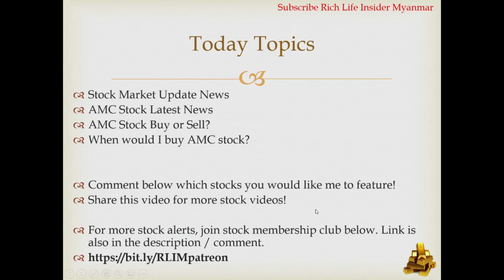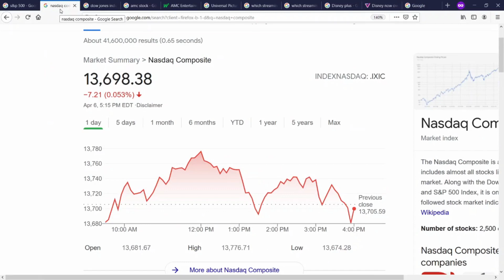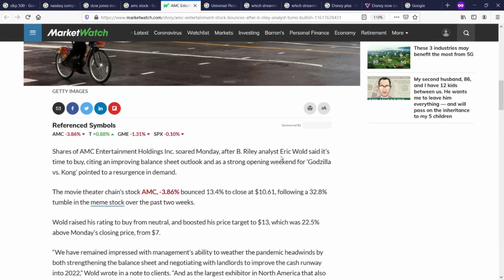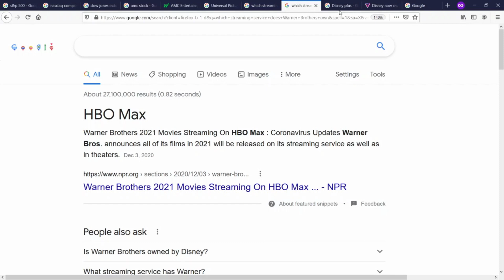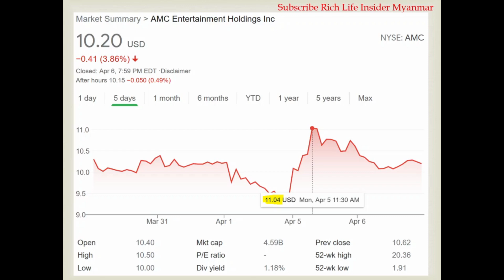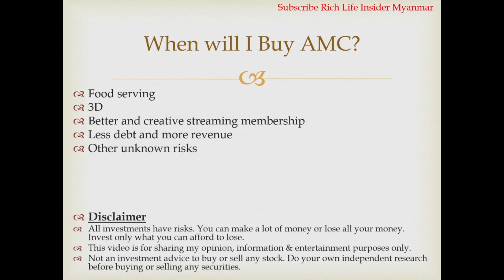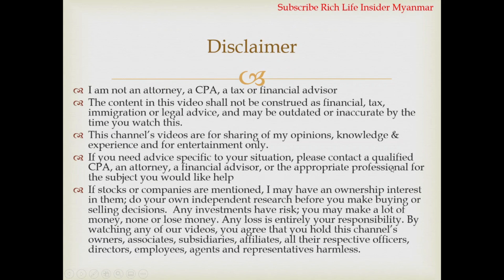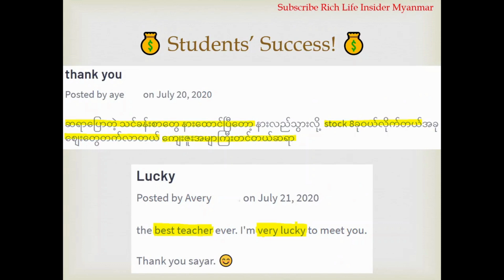💰📈AMC စတော့ရှယ်ယာ ခန့်မှန်းချက်, ဝယ် or ရောင်း? စတော့ရှယ်ယာစျေးကွက်, မြန်မာ Stock Trader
💰📈AMC စတော့ရှယ်ယာ ခန့်မှန်းချက်, စတော့ရှယ်ယာစျေးကွက်, မြန်မာ Stock Trader, စတော့ရှယ်ယာဝယ်ရောင်း,

စတော့ရှယ်ယာသင်တန်း, အိမ်ခြံမြေအကျိုးဆောင် သင်တန်း, အလုပ်ရှာသင်တန်း,

ပြည်နယ်အများစုမှာ အထက်တန်းကျောင်းအောင်ရန်လိုအပ်ပါသည်. မိမိနေထိုင်ရာပြည်နယ်နှင့် check လုပ်ပါရန်. ဤအတန်းသည် အိမ်ခြံမြေအကျိုးဆောင်လိုင်စင်အတန်းနှင့်မတူပါသဖြင့် လိုင်စင်အတန်းကို သပ်သပ်စာရင်းသွင်းရမည်ဖြစ်ပါသည်.

💰❤️📈၁ ဒေါ်လာရှိလျှင် Amazon & Tesla စတော့ရှယ်ယာများကို ၀ယ်နိုင်သည်။ $30 ရဖို့ ဤနေရာတွင် စတော့ရှယ်ယာ ရင်းနှီးမြှုပ်နှံမှု အကောင့်ဖွင့်ပါ.

💰📈Open a stock account & get $100 promotional bonus with $5,000 deposit.

💰📈Open an account to buy Bitcoins & other cryptocurrencies.

အနည်းဆုံးပမာဏ အကန့်အသတ်မရှိပါ